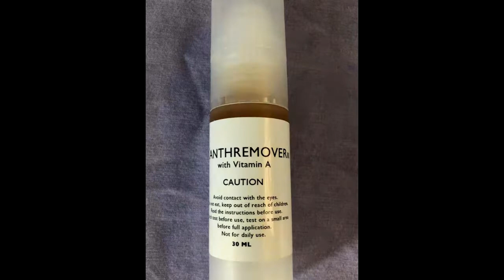The XanthRemover is Most Effective Xanthelasma Removal Solution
The XanthRemover is the most effective, one of the safest and most inexpensive Xanthelasma Removal solution. Many people around the world have now removed their Xanthelasma by using the XanthRemover.

Your comments are important to us, take a second of your time and say "Hello" in the comments below and let us know to our comrades what they think of the published video ... p.s. It would mean the world to me if you press the subscribe button.
Our products and training we have for you